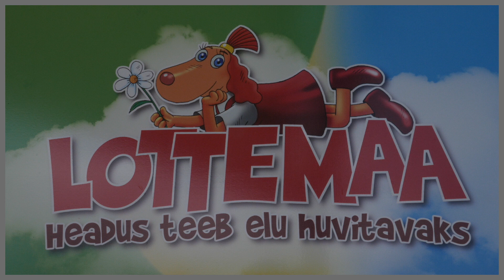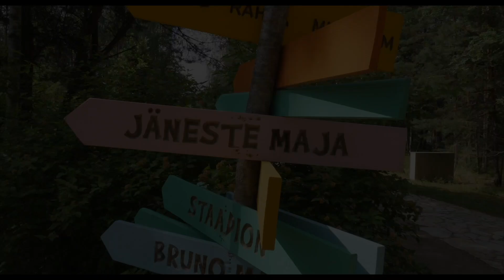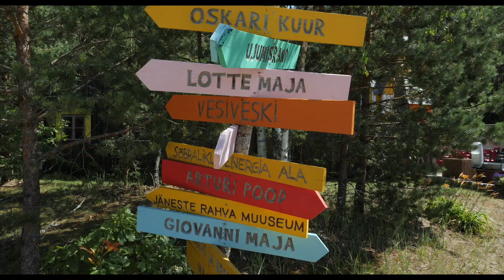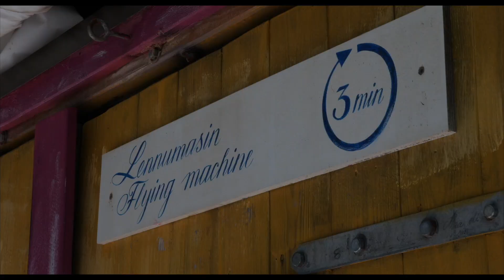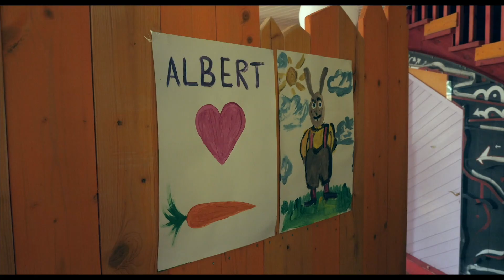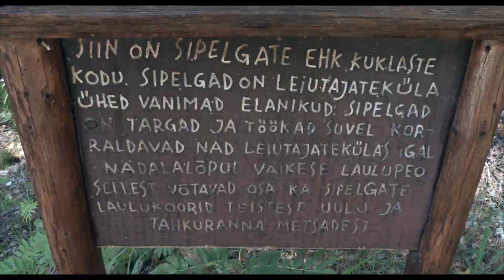Lottemaa 2023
Lottemaa
Estonia
Lastele
Peredele
Lotte
Pärnu